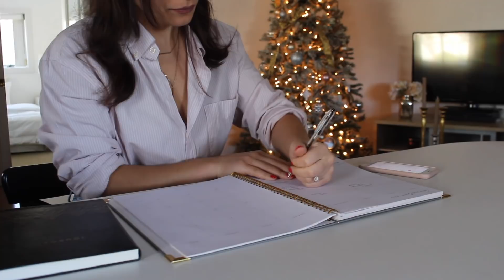HOW to get your life together | Starts Each Morning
In a nutshell, THIS IS HOW YOU GET YOUR LIFE TOGETHER! lol jk, these are some small ways to help jumpstart your day and help inspire you to be disciplined, FOCUS and make one smart decision after another. The small things done successfully can ultimately lead to a great week and a happy successful lifestyle. GIVE IT A TRY! Love you guys, comment some tips!